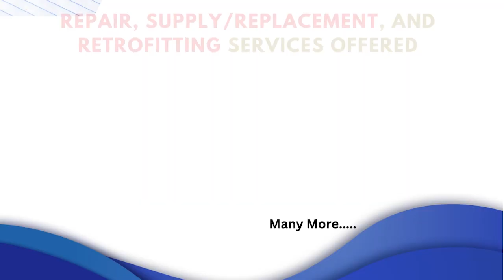Fanuc A20B 2001 0933 Circuit Board